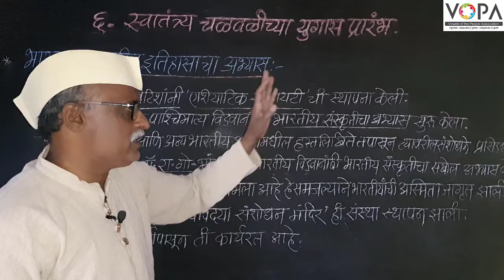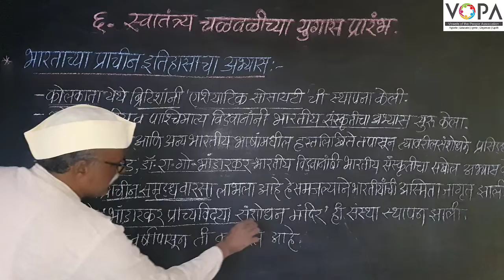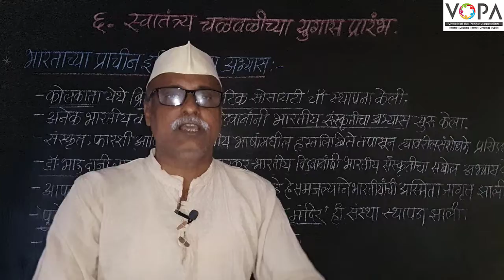८वी । इतिहास। एन. एम. एम. एस । स्वातंत्र्य चळवळीच्या युगास |प्रारंभ भारताच्या प्राचीन इतिहासाचा